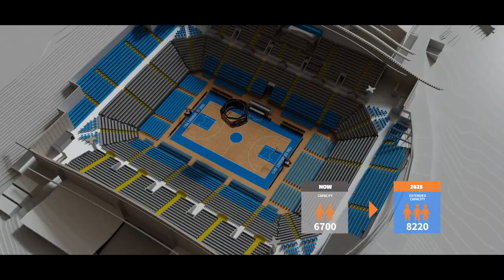CBF - Eurobasket 2025 Bid Video